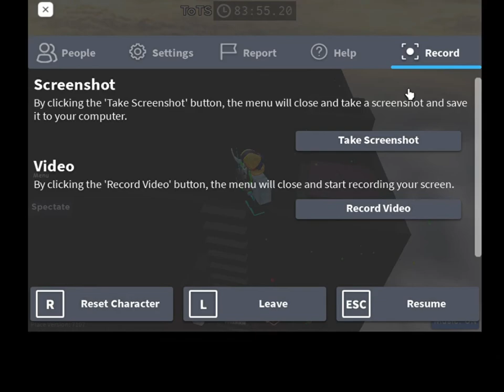Nicky progress on ToDA #3 (???)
Thats right. Its coming real soon.
Credits: Nicky